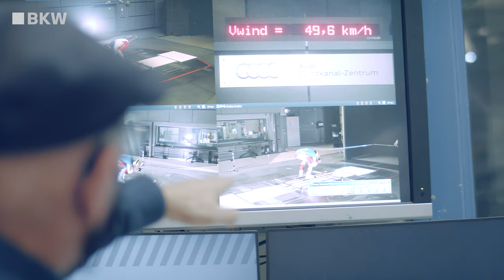Vollgas im Windkanal I Nils Mani auf Topniveau I BKW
Wie findet Abfahrer Nils Mani die perfekte Rennposition? Und welche Rolle spielt das Renndress bei der Aerodynamik? Der Berner Oberländer tüftelte zusammen mit Ski-Legende Karl Frehsner vor der Saison im Windkanal von Audi.